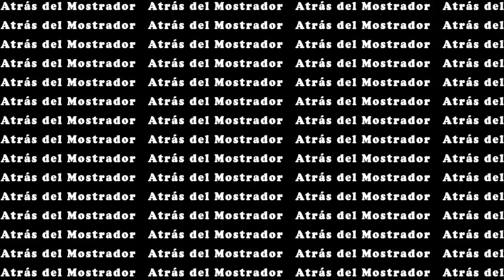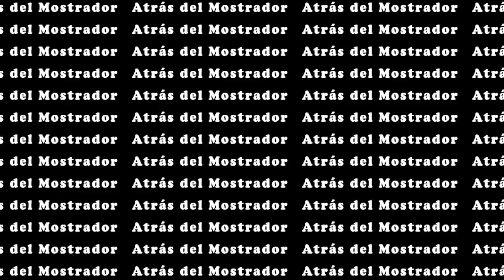SURF: SURFING TYPHOONS (PART 1)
This is the first part of documentary film "Surfing Typhoons". Typhoons are from Japan:

* Thypoon Lan
* Thypoon Malakas
* Thypoon Atsani

The excellent cover of Evanescente is the group ''Bury Tomorrow". Please, visit their facebook